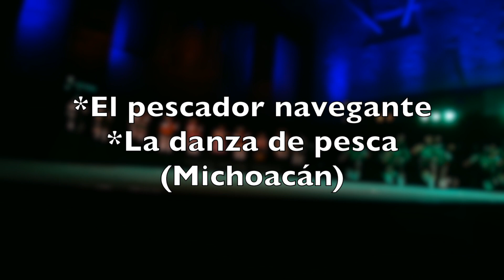PESCADOR NAVEGANTE Y DANZA DE LA PESCA / Retablos de Provincia / aniversario 55 Ballet Folklórico Uv